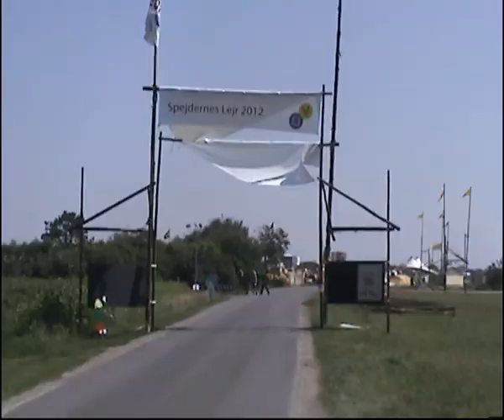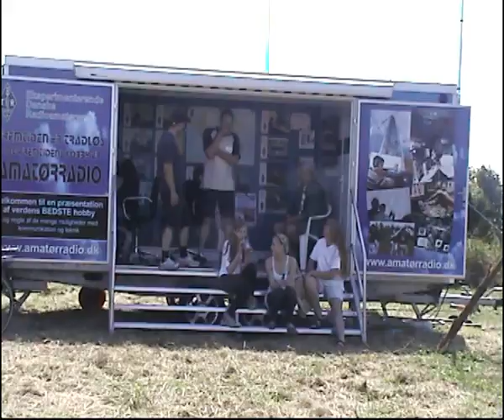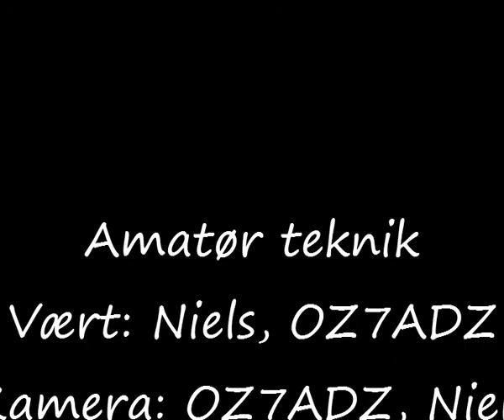Radioamatørerne på Spejdernes lejr 2012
En tur på Spejdernes lejr 2012, hvor en flok radioamatører hjalp til på JOTA aktiviteten med at arkiverer callet OZ12SJ
amatør teknik # 8